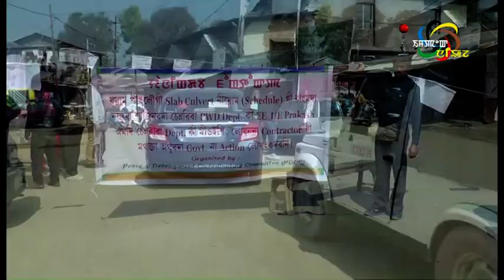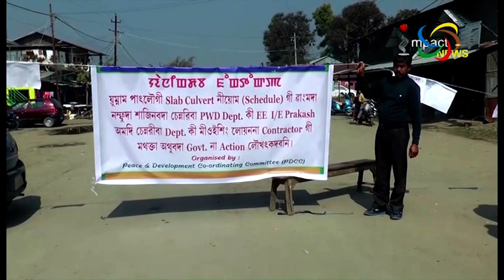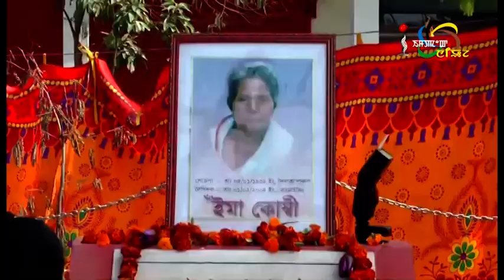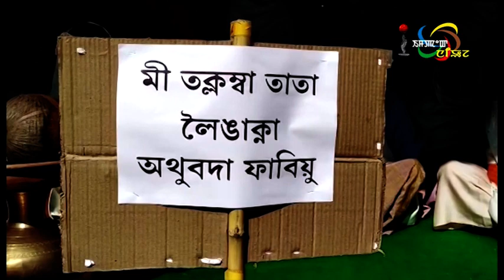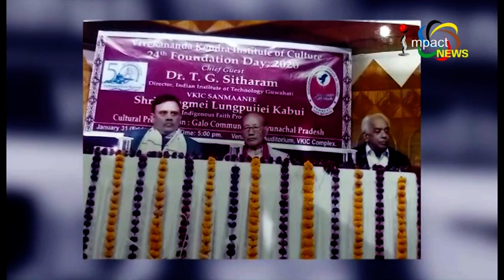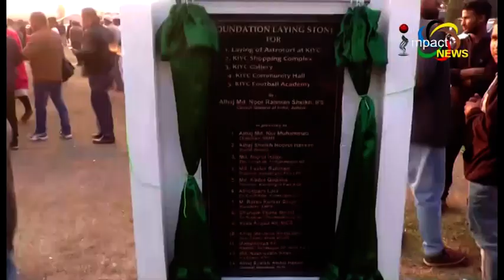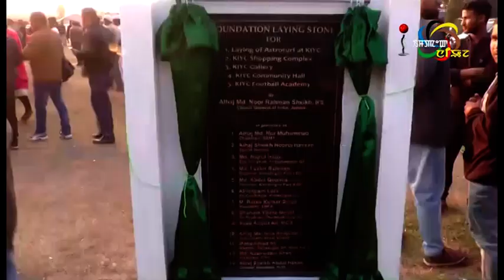Impact News Manipuri 01 February 2020